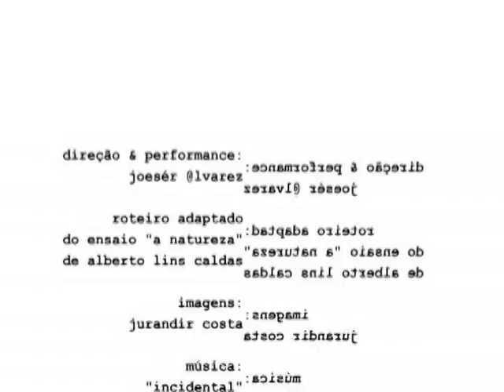Sentido?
ACERVO COLETIVO MADEIRISTA
Um registro documental e artístico de performance realizada na várzea amazônica em tempo de cheia - baseada no texto "Da Natureza" de Alberto Lins Caldas.

DIREÇÃO: Joesér Alvarez
PRODUÇÃO: ACME Filmes (Coletivo Madeirista)